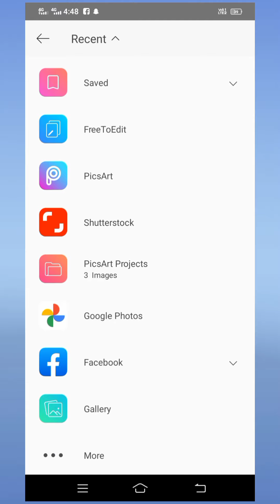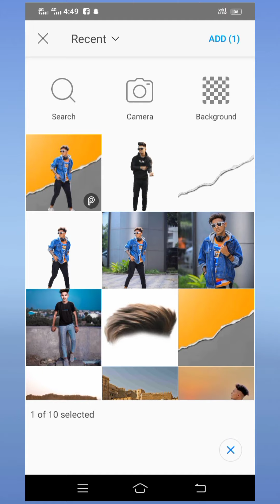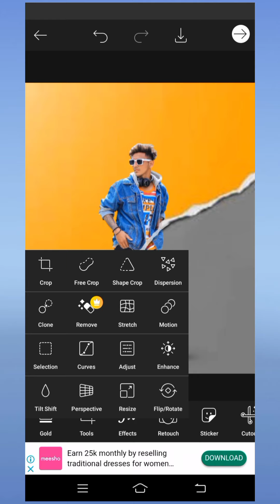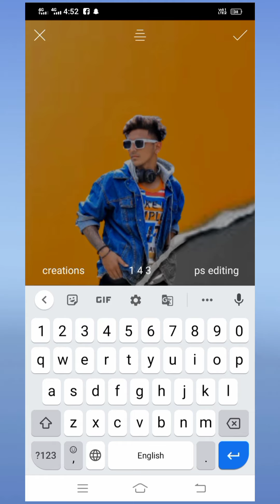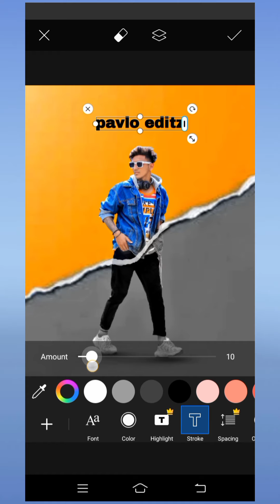picsart creative photo editing | instagram viral photo editing |dual photo edit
Hi,

 I'm Pravin chaudhary ! welcome to our youtube chenal pavlo editz.

💫🥀 About this video -:
Gusy I hope so, ye video aap ko pasand aaya hoga.agar aap k liye video useful raha ho to video ko like, comment & Share jarur karna.or chenal ko subscribe bhe kardena🔔

🔹 Your Queries 🔸